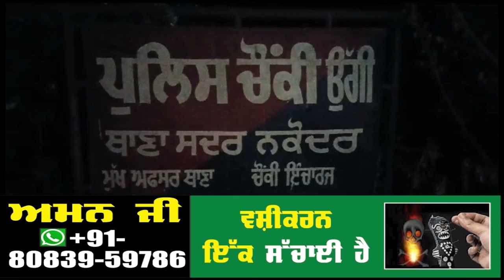ਦਰਦਨਾਕ ਹਾਦਸੇ ਚ ਔਰਤ ਦੀ ਹੋਈ ਮੌਤ#punjab#jalandhar